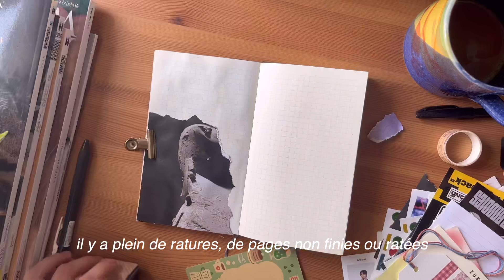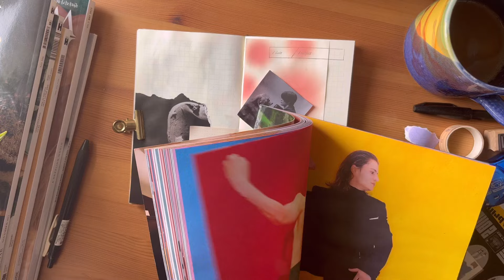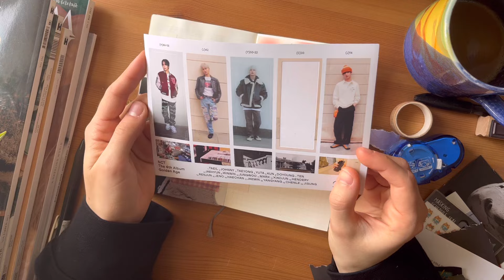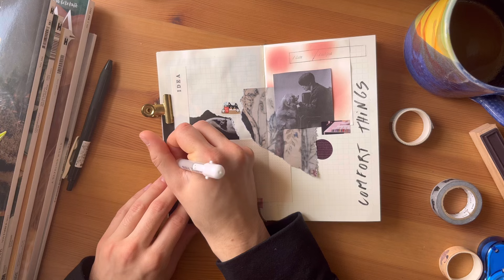journal with me!!! asmr kinda | collab w